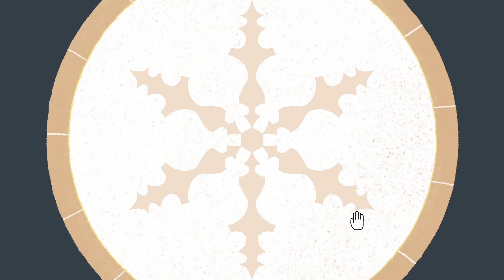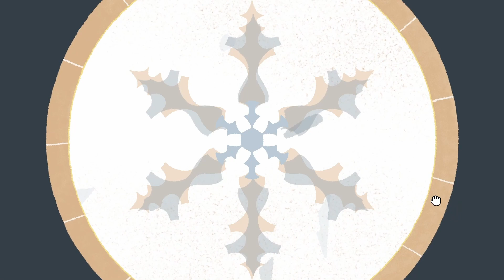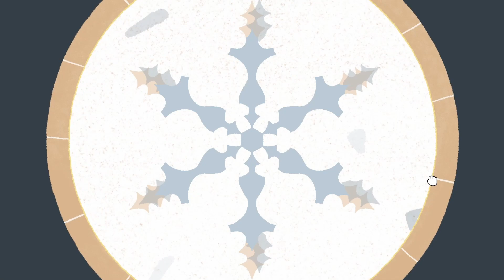Zoomen und Drehen | #09 | A Little to the Left 🖼️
Heyhoo! Willkommen zur 9.Folge von A Little to the Left. 🎉

Mit Zoomen und Drehen sollen wir die Figuren zusammenstellen.

Zum Game (aus Steam):
Sortiere, staple und organisiere Haushaltsgegenstände bei A Little to the Left, einem Rätselspiel, in dem sich alles ums Thema Ordnung dreht - inklusive Schlitzohr in Katzenform, das gerne Unfug macht!

Spieltitel: A Little to the Left
Entwickler: Max Inferno
Publisher:  Secret Mode
Genres: Puzzlespiel, Indie Game, Actionspiel
Plattformen: Nintendo Switch, Mac OS, Microsoft Windows

Musik